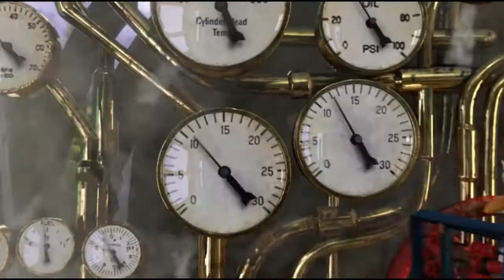Madagascar 3 The Ultimate Showman!_Rio_ region 3